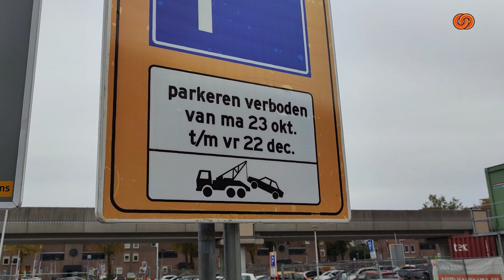Tijdelijk minder plek op P+R-terrein Spijkenisse Centrum